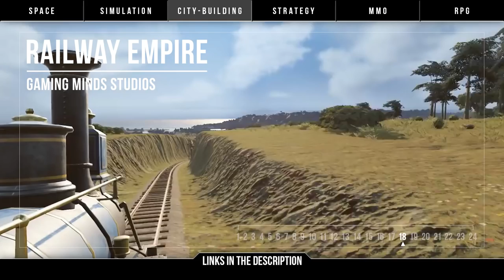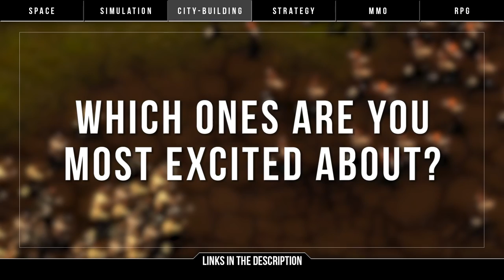24 Upcoming PC City-building Games in 2018 & 2019 ► Survival RTS City-builders!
Do you like city-building games? Because here's a whole 24 games that are on the way! TWENTY-FOUR! Welcome to the 24 Upcoming PC City-building Games in 2018 & 2019 list! Us city-building enthusiasts haven't been having the best of times as the genre kind of fell out of favour, but it might be time for a comeback! The twists bringing the city-builder back seem to be adding survival themes and a few RTS strategy elements along with the simulation. I mention 24 upcoming city-builders in this video and the first half are based on survival and many have strategy built into them. What's important though is that it seems the city-building genre is coming back into style and at least some of these games should end up being good.

Which games are you looking forward to?
What was your first city-building game?

►UPCOMING PC CITY-BUILDING GAMES for 2018 & 2019◄
1. Frostpunk - 11 bit studios

2. Surviving Mars - Haemimont Games

3. The Colonists - Codebyfire

4. Ymir - Ronchiporc

5. Neolithic - Alex T Harvey

6. Ancient Cities - Uncasual Games

7. Rise of Man - Darkcross Games

8. They Are Billions - Numantian Games

9. Atomic Society - Far Road Games

10. Depraved - Evil Bite

11. SugarMill - Aatlantis Code

12. Lords & Peasants - Inverted Cat Games

13. OSTRIV - Yevheniy

14. Foundation - Polymorph Games

15. SAELIG - Stardog Games

16. Rise of Industry - Dapper Penguin Studios

17. Voxel Tycoon - Voxel Tycoon Devs

18. Railway Empire - Gaming Minds Studios

19. Mashinky - Jan Zelený

20. Citystate - Citystate Devs

21. Industries of Titan - Brace Yourself Games

22. Jurassic World Evolution - Frontier Developments

23. Tropico 6 - Limbic Entertainment

24. Anno 1800 - Ubisoft Blue Byte